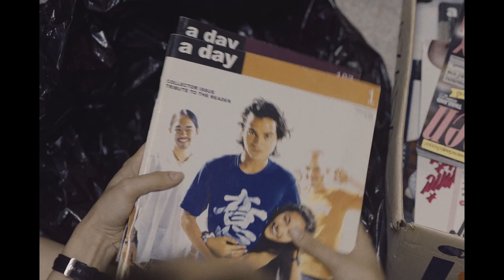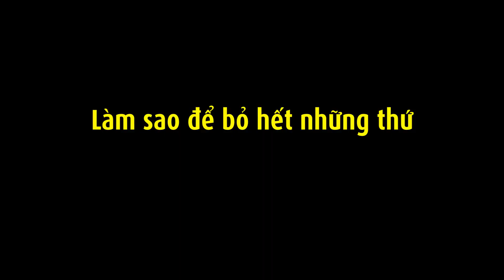Official Trailer | Tháng Năm Hạnh Phúc Ta Từng Có | Beta Cineplex | Khởi chiếu 14/02/2020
Happy Old Year có sự góp mặt hai ngôi sao phòng vé nức tiếng màn ảnh Thái là nam thần Sunny Suwanmethanont và “thiên tài bất hảo” Aokbab Chutimon. Chuyện phim bắt đầu khi một nữ thiết kế 28 tuổi quyết định cùng anh trai cải tạo lại căn nhà, hai anh em dự tính vứt bỏ hết những món đồ cũ nhưng lại vấp phải sự phản đối của mẹ – người luôn tin rằng mỗi món đồ đều có chứa rất nhiều kỷ niệm. Oái oăm nhất là trong khi dọn nhà, nữ thiết kế đã phát hiện ra một món đồ của người yêu cũ, cô phải đứng trước quyết định đem trả hay vứt nó đi.

Phim dự kiến khởi chiếu /2020 tại các rạp Beta Cineplex trên toàn quốc.